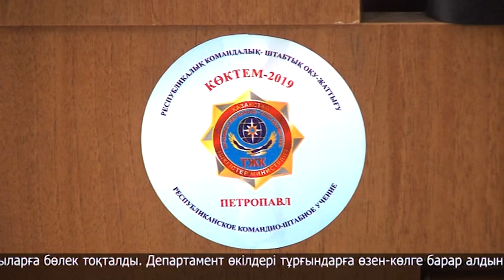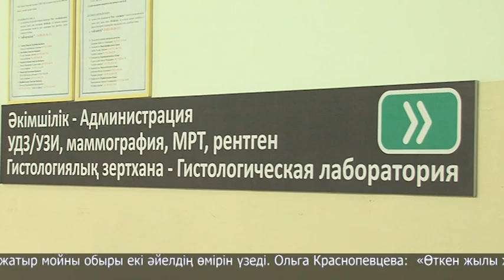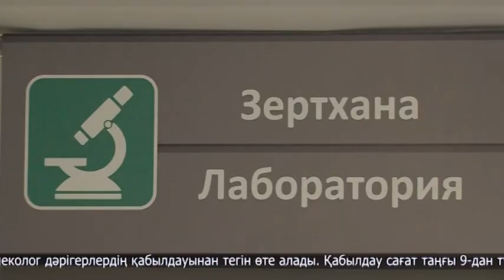«Шұғыл шақырту» бағдарламасы 28.01.2023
«Шұғыл шақырту» бағдарламасы